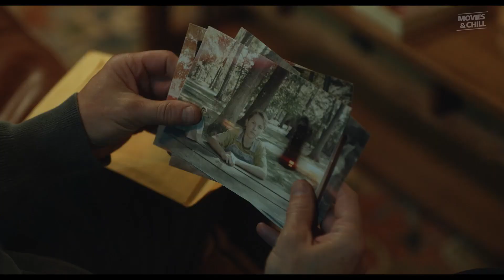INSIDIOUS 5: THE RED DOOR Official Trailer (2023) Patrick Wilson Horror Movie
Insidious 5: The Red Door Official Trailer (2023)